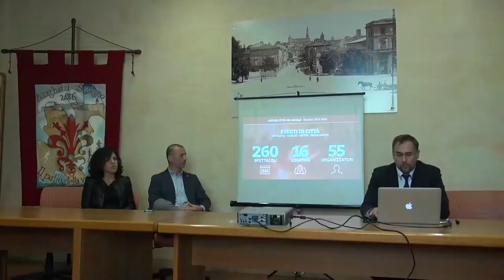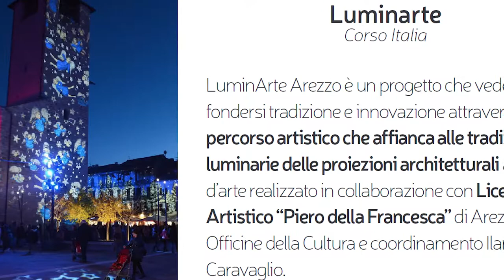"Arezzo Città del Natale", il centro si veste di luce